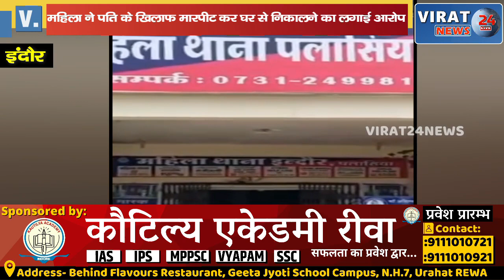पति की जेब में मिला सौतन का वैक्सीन सर्टिफ़िकेट तो देखिये फिर पत्नी ने क्या किया